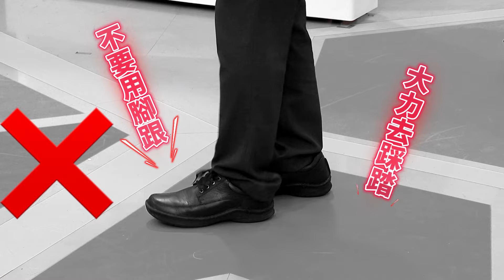迷思破解｜超慢跑NG姿勢 加速腰部膝蓋損傷 黃豪平想跑成彭于晏